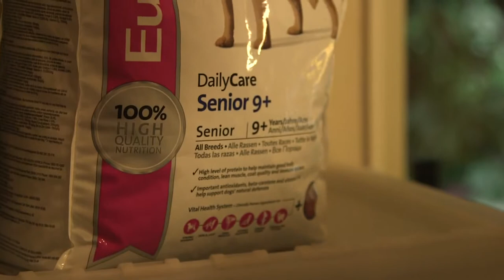Dog rescue videos A New Lease of Life for Elvis Daily Care Senior 9